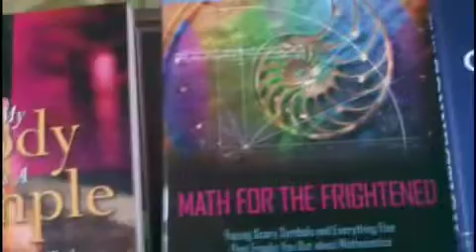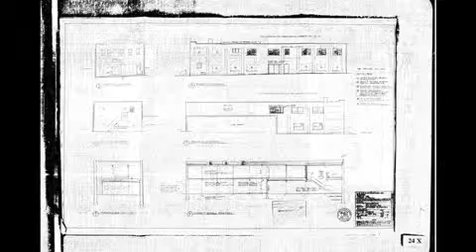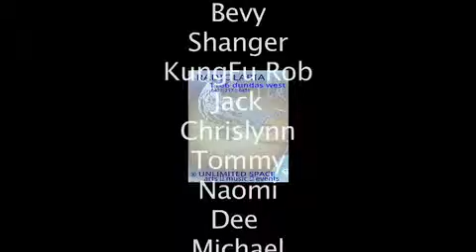Manifest a new way of living 2012_03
Manifest: a cross-section of Torontonian community.  Youthful and hopeful.  Gaining experience, gathering insights, and searching for space to create real exponential possibilities.